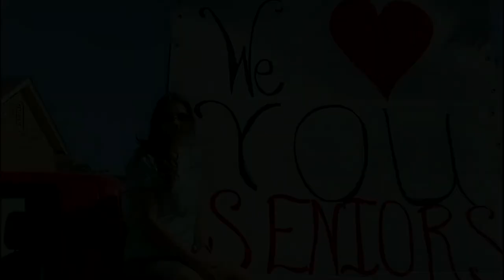Elexis Grimes, Leander ISD Board Member, Place 7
Leander ISD Board of Trustees give thanks and appreciation to our district community for answering the call during remote learning.